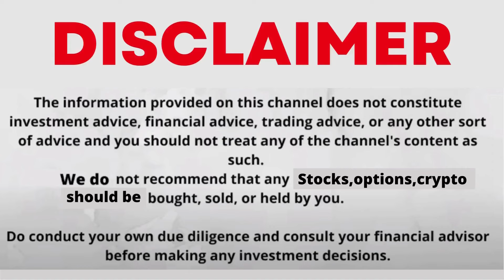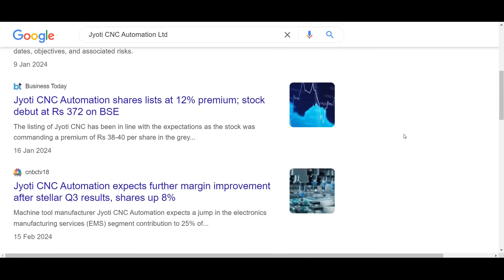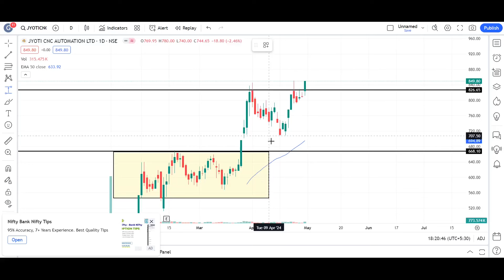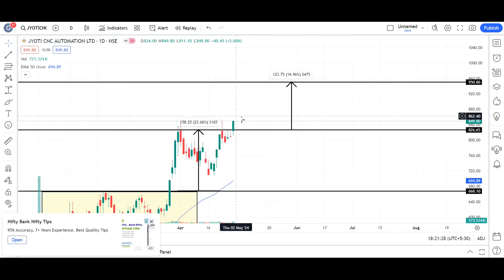jyoti cnc share latest news | jyoti cnc share analysis | jyoti cnc share price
My Setup:-
jyoti cnc automation ltd ipo by pushkar raj thakur